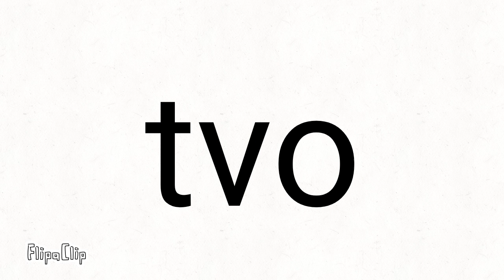"tvo" Changes Too Many Fonts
FlipaClip - Tvo